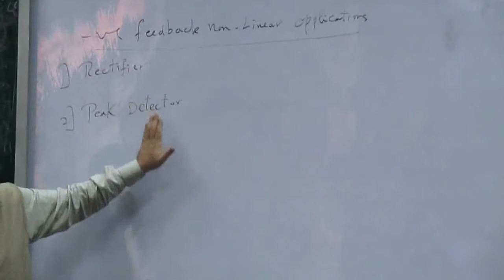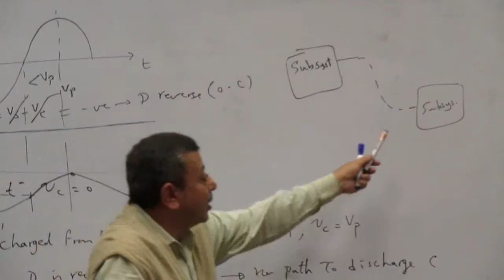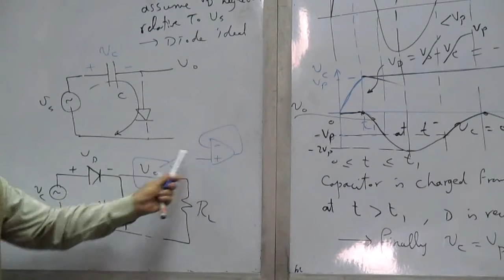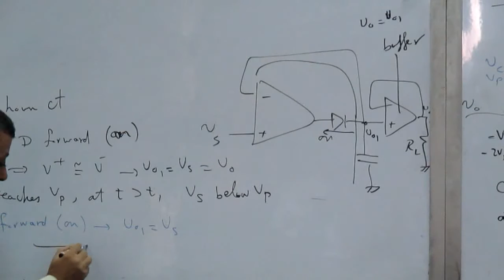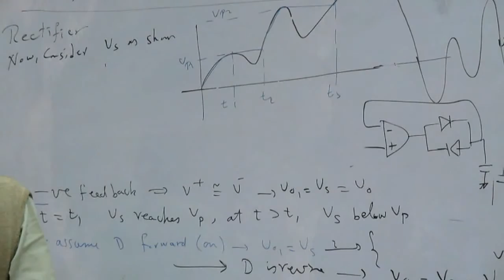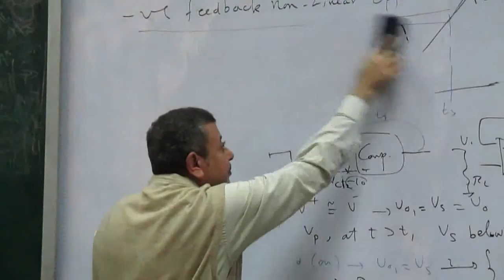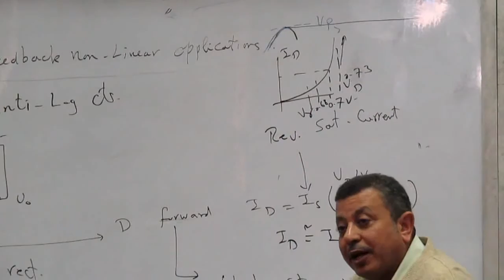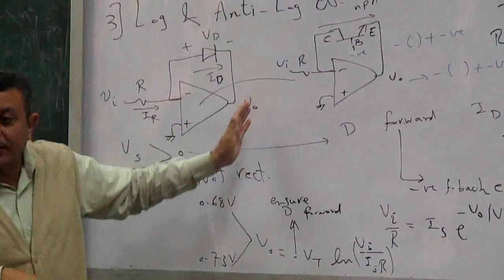EECE 3rd Year || Electronics Dr Hussian Lecture 7